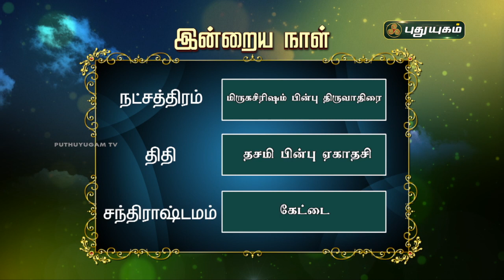Today Rasi Palan - 22/02/2021 | Indraya Rasi Palan Tamil | இன்றைய ராசிபலன் | Astrologers Magesh Iyer